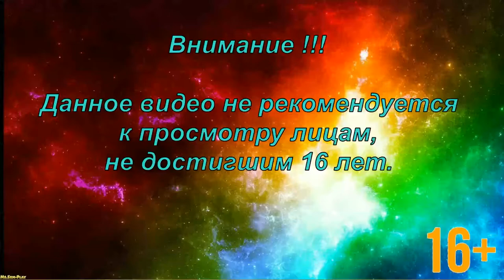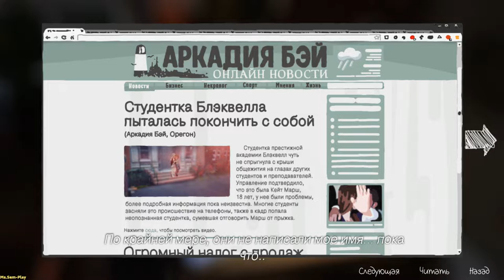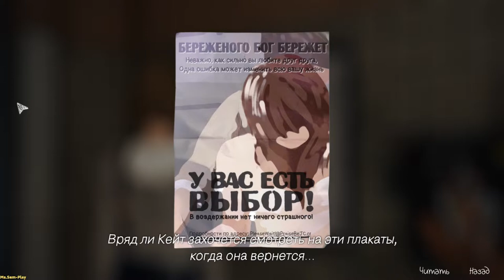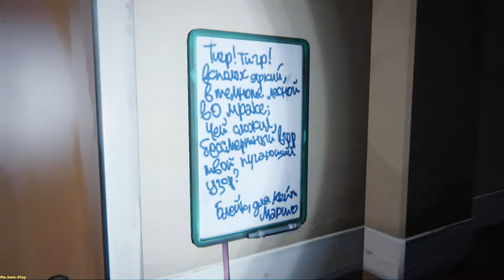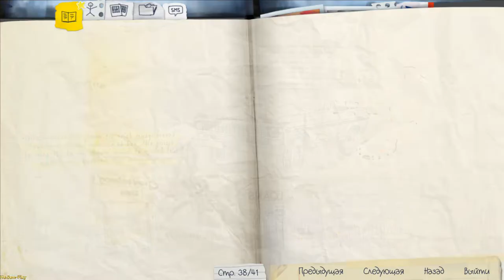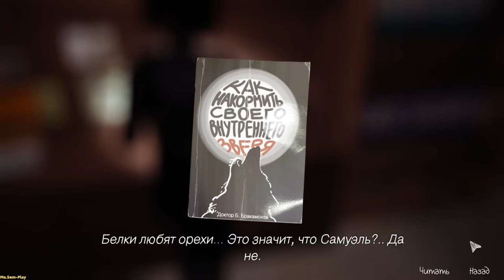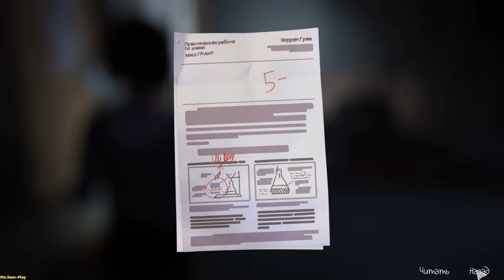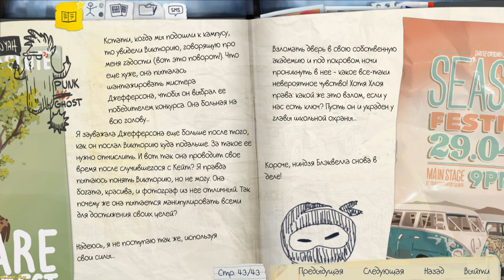Life Is Strange ➤ walkthrough(Прохождение)Episode 3 №10